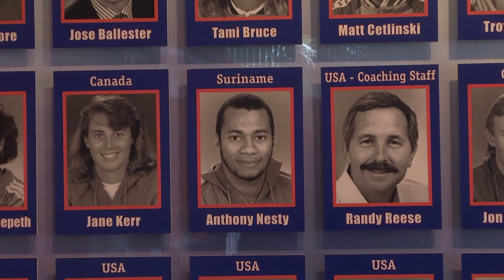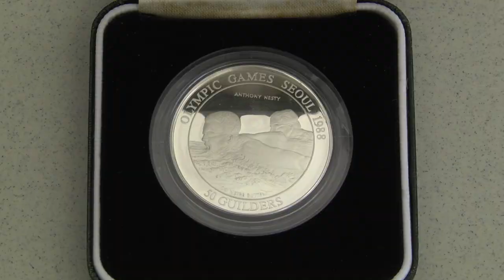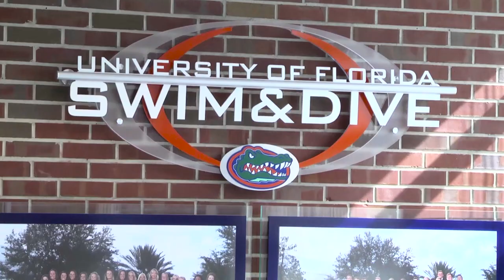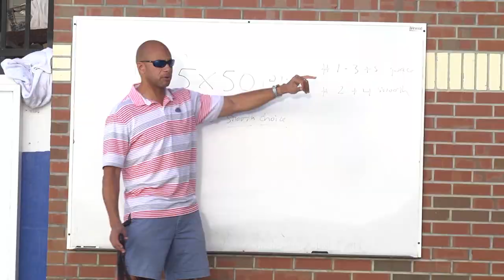Anthony Nesty Documentary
Documentary on University of Florida Associate Head Coach and Olympic Gold Medalist Anthony Nesty.

Filmed, edited, produced by: Blake Manganiello & Chloe Pappas

Featuring:
Anthony Nesty
Brandon Garner
University of Florida Swim Team